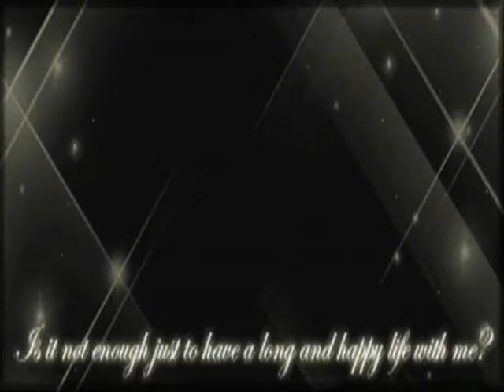Heartache Every Moment - BellaXEdward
Twilight clips of Bella and Edward to Heartache Every Moment from HIM (His Infernal Majesty).